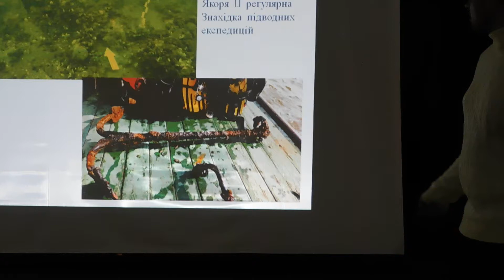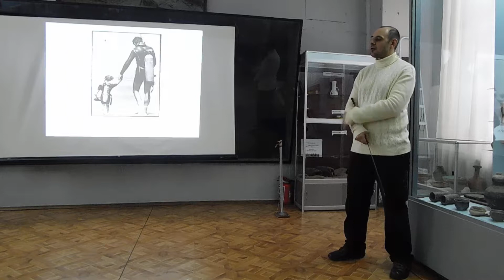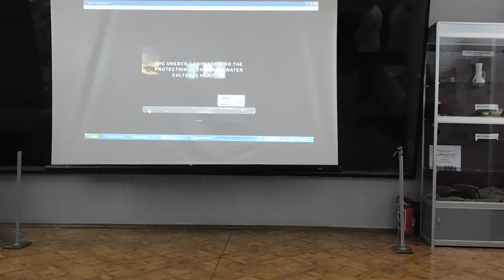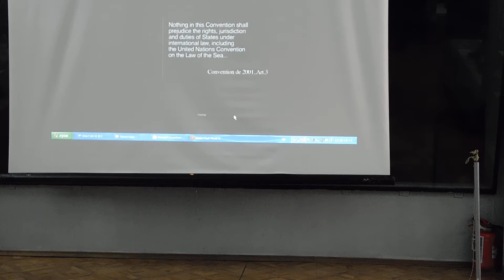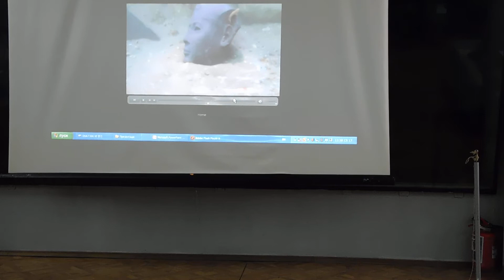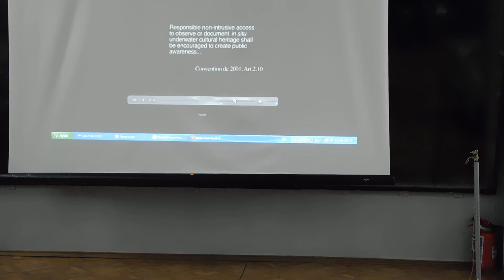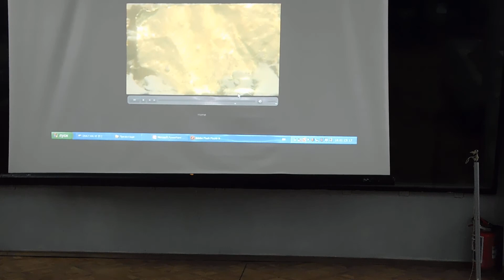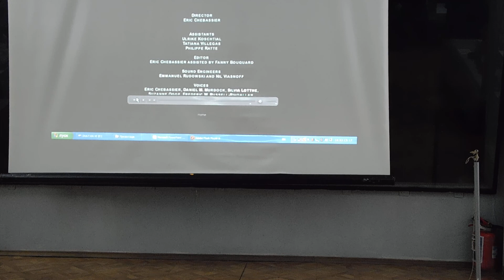Про що розповідає археологія. Р.Рейда. Підводна археологія в Україні. ч.4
Захоплюючий підводний світ відкриває нам чимало таємниць. Чи не в першу чергу це археологічні залишки: затоплені кораблі, міста і поселення, окремі речі – свідки давніх подій. Про це, а також про те, як працюють підводні археологи, ідеться у цій лекції.